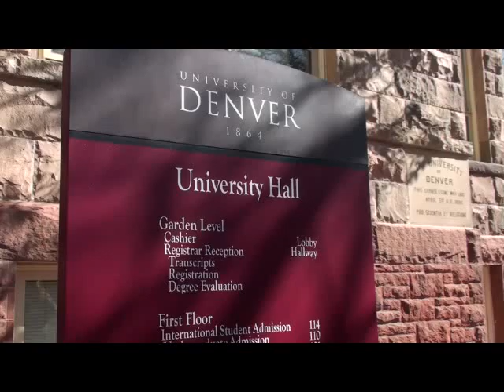DU visit.m4v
DU visit